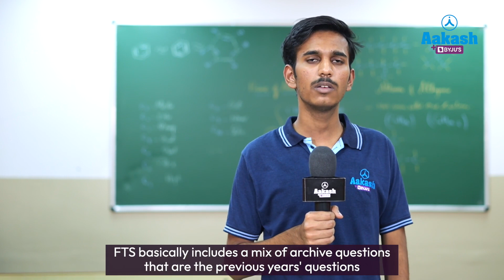Manideep Ram Gunje Shares His Advice For Aspirants | AIR 1288, JEE (Advanced) 2023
Manideep, the All India Rank 1288 topper of JEE (Advanced) 2023, is a shining example of hard work and dedication. Manideep’s journey to success was not easy, but he overcame every obstacle with his unyielding determination and the guidance of Aakash BYJU'S.

Manideep’s journey began with enrolling in the Year Classroom program of Aakash BYJU'S. The program provided him with the best study materials, expert guidance, and an extensive curriculum that covered all the topics in the JEE (Advanced) syllabus. With the help of the program, Manideep was able to develop a deep understanding of each subject, and he learned how to apply his knowledge to solve complex problems.

One of the key factors that contributed to Manideep’s success was his discipline and dedication. He followed a strict study schedule, and he never compromised on his preparation. He made use of every available resource, including mock tests, previous year's papers, and online practice sessions, to assess his progress and identify areas where he needed to improve.

In addition to his hard work and dedication, Manideep also credits his success to the expert guidance he received from the Aakash BYJU'S faculty. The faculty members were highly experienced and knowledgeable, and they provided him with personalized attention and guidance. They helped him to identify his strengths and weaknesses, and they gave him strategies to improve his performance in every subject.

Overall, Manideep’s success is a testament to the power of hard work, dedication, and expert guidance. With the support of Aakash BYJU'S, he was able to achieve his dreams and become the top ranker in one of the most competitive exams in India. His story is an inspiration to all students who aspire to achieve the desired goal, and it shows that with the right mindset and resources, anything and everything is possible.